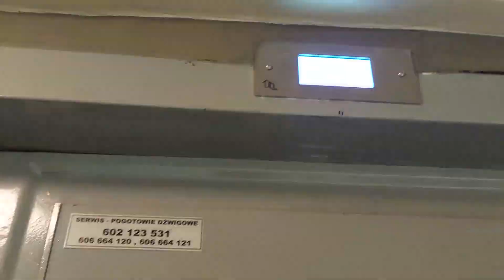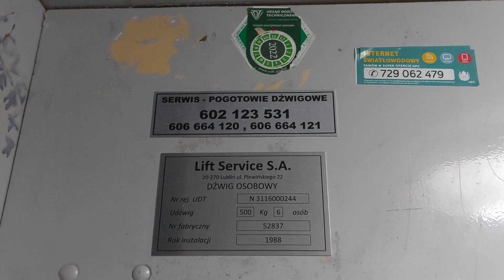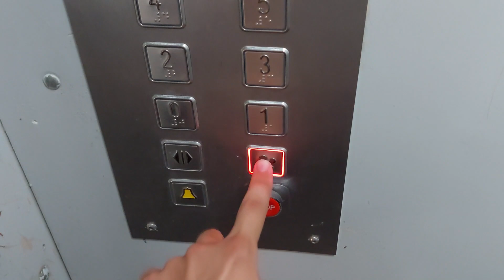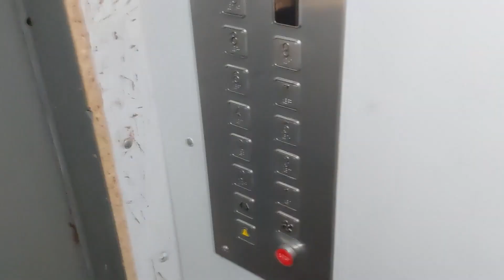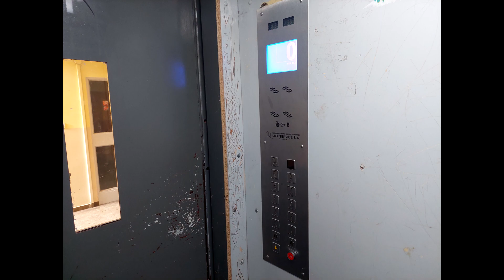ZREMB "osiedlowy" z 1976 (mod. Lift Service) @ ul. S. Spychalskiego 3-3A, Opole 🇵🇱 | Nadodrze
[ENG] 1976 ZUD-ZREMB (mod. Lift Service) traction elevator @ Stanisława Spychalskiego 3-3A, Opole 🇵🇱
[GER] 1976 ZUD-ZREMB (mod. Lift Service) Aufzug @ Stanisława Spychalskiego 3-3A, Oppeln 🇵🇱

Jeden z czterech dźwigów licencyjnych w opolskich "boninach". Lewą windę wymieniono w 2016 roku, zaś prawą zmodernizowano. Tak samo się stało w zeszłym roku na Łąkowej 3.
Zmieniła się jednak jedna rzecz od mojej ostatniej wizyty - jest nowy napęd.
Rocznik podany w kabinie (1988) wskazuje na to, iż jeździł tutaj wcześniej dźwig "odważnikowy".

Dane dźwigu:
Producent: ZUD-ZREMB
Firma modernizująca: Lift Service
Piętra: 11 (0-10)
Udźwig: 6 osób / 500 kg
Rok produkcji: 1976/1988
Typ windy: Osobowa
Dźwig konserwuje firma Elektrodźwig